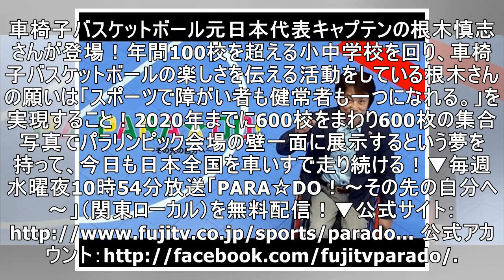【公式】para☆do！‹35根木慎志さん›